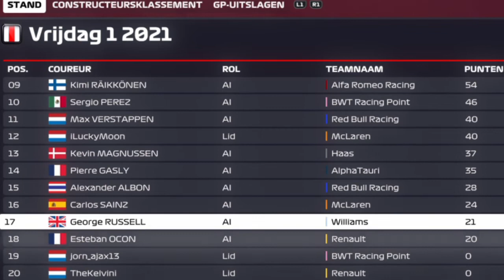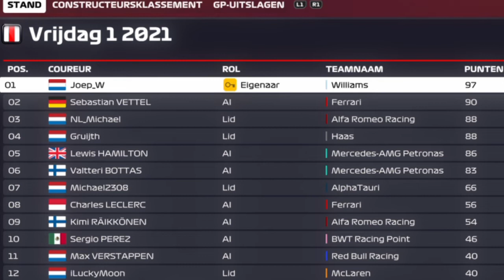F1 Groot-Britannië | 2021 | Nabeschouwing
Met 6 POVs/perspectieven van Bosbrandt, Djørn, Gio, Kebba, Joep, (Mauro) & Mikie van de Vrijdag 1
Seizoen 3 Race 10/23 Nabeschouwing
F1 2020 | British Grand Prix | Silverstone

Vrijdag 1 Instellingen:
Autoprestaties: Gelijk
Kwalificatie: Volledig
Opwarmronde: Ja
Racestarts: Handmatig
Raceafstand: 50%
CPU: 50/100
Parc fermé-regels: Ja
Botsingen: Ja
Voertuigschade: Minimaal
Spoken: Nee
Autoafstelling: Ja
Veiligheidsauto/Safety Car: Ja
Regels en Vlaggen: Ja
Strengheid over Bochten Afsnijden: Regulier
Bandentemperatuur: Loopvlak en Karkas

Vrijdag 1 Hulpmiddelen (ingeschakeld):
Bosbrandt: Remhulp, Antiblokkeersysteem, Tractiecontrole, Racelijn, Versnellingsbak, Pithulp, Pitvrijgavehulp, ERS-hulp, DRS-hulp en Brandstofhulp
Djørn: Remhulp, Antiblokkeersysteem, Tractiecontrole, Racelijn, Versnellingsbak, Pithulp, Pitvrijgavehulp, ERS-hulp, DRS-hulp en Brandstofhulp
Gio: Remhulp, Antiblokkeersysteem, Tractiecontrole, Racelijn, Versnellingsbak en Pithulp
Joep: Racelijn 2D
Kebba: Remhulp, Antiblokkeersysteem, Tractiecontrole, Racelijn, Versnellingsbak, Pithulp, Pitvrijgavehulp, ERS-hulp, DRS-hulp en Brandstofhulp
Mauro: Remhulp Gemiddeld, Antiblokkeersysteem, Tractiecontrole, Racelijn, Versnellingsbak, Pithulp, Pitvrijgavehulp, DRS-hulp en Brandstofhulp
Mikie: Racelijn 2D Alleen Bochten

Opnamedatum 6/6/2021

---⏱️Timestamps⏱️---
00:00 Intro
00:55 Stand